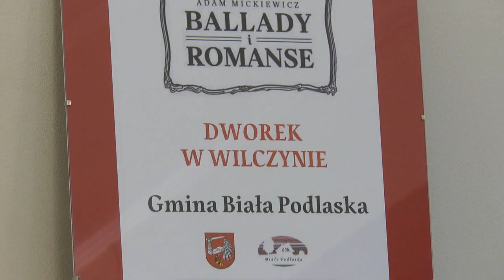Narodowe Czytanie Mickiewicza w Dworku w Wilczynie| Radio Biper